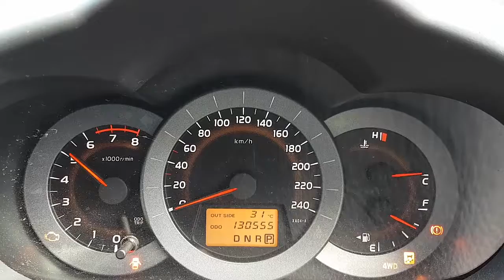WRECKING 2008 TOYOTA RAV4 3.5 AUTOMATIC (C30149)